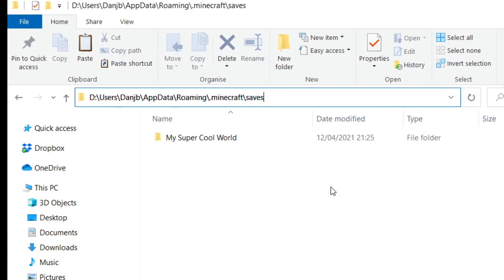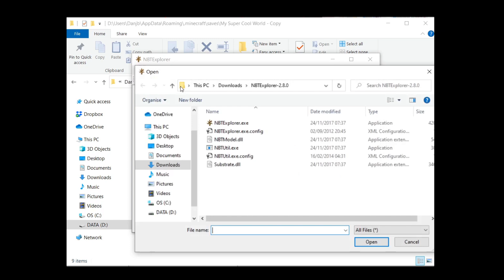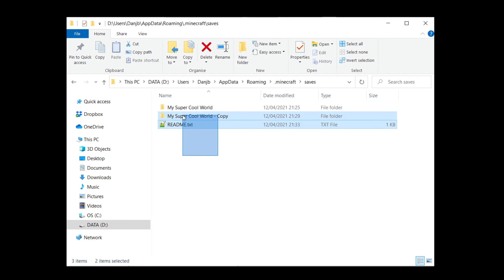How to Share Your Minecraft World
A short tutorial on how to share your Minecraft world online or with friends. With these simple steps you can clean your save file so that it's ready to be shared or uploaded. I have not been able to find any other tutorials on this and there are a few tricks to it!

This will teach you how to set your world spawn and make the world squeaky clean for other players.

Set the world spawn:
  /setworldspawn

Kill yourself:
  /kill [username]

Set your game mode:
  /gamemode [survival|creative|adventure]

You can safely delete the following from your save folder:
 - advancements/
 - playerdata/
 - stats/
 - level.dat_old

GameType:
0 = survival
1 = creative
2 = adventure
3 = spectator

🎵 Songs used 🎵